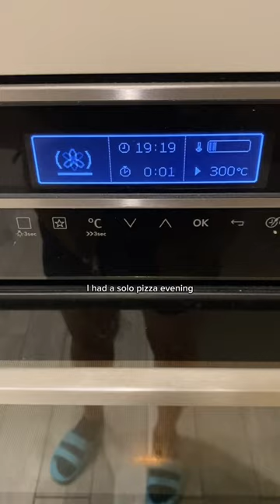oxford finals study day at home